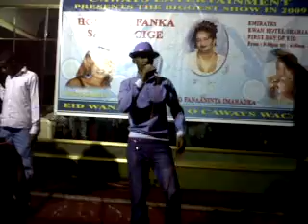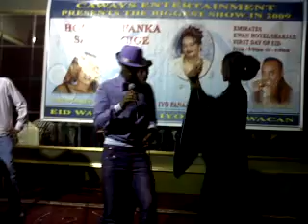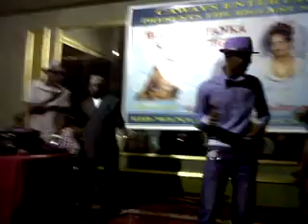saciid kuleeliye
Xafladii Habeenkii Ciidka ee Lagu Qabtay  Dalka isutaga emaaratka FANAANIINTI ka Tumayey XAflada SAYNAB CIGE , NIMCO DAREEN , YUUSUF HA LAWAASHO Iyo   SaEeD Kuleeliye  Iyo Heestii (( GAYAAN ))